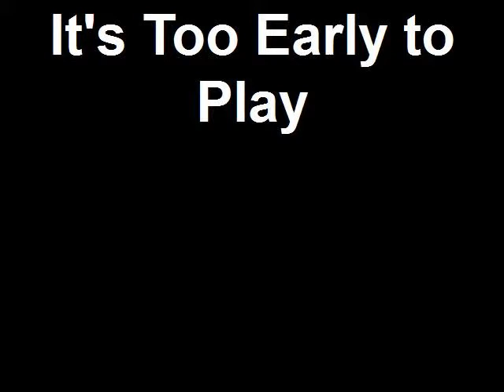It's Too Early to Play